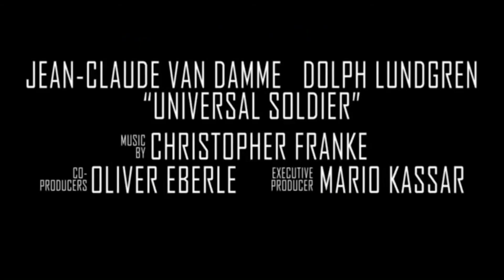Uniersal Soldier Kinotrailer HQ